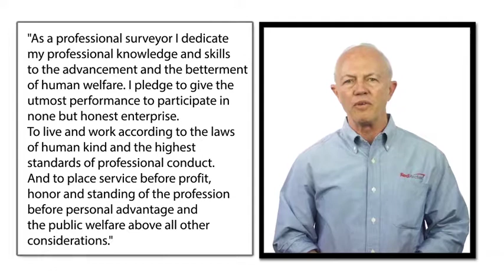Ethics for Land Surveyors: Abiding By the Rules & Regulations for Surveying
This course discusses everyday decisions that professional land surveyors face and examines a surveyor’s conduct in the context of the National Society of Professional Surveyors (NSPS) “Creed and Canons.” This course focuses on the second canon - abiding by the rules & regulations for surveying. The scenarios presented in this course affirm the underlying professional principle that surveyors are guided by a common moral understanding.